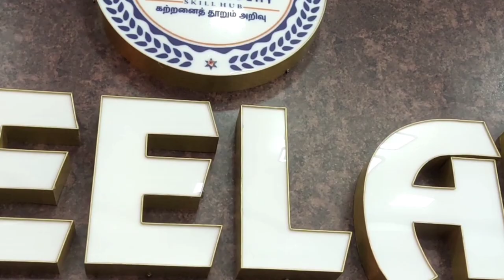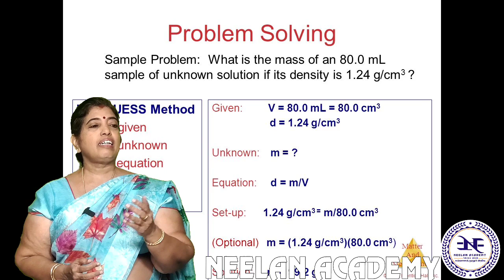Neelan Academy | PCB - Seminar | CBSE - State | Grade 11 & 12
Neelan Academy | PCB - Seminar | CBSE - State | Grade 11 & 12 - PCB -Physics - Chemistry - Biology